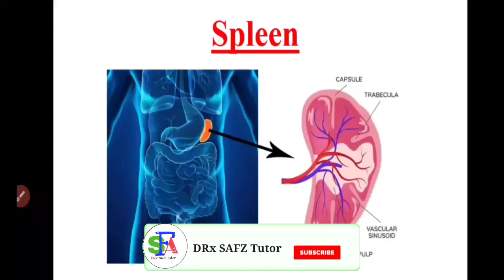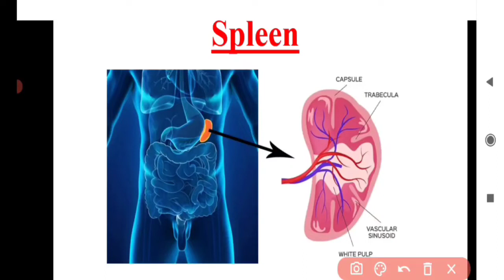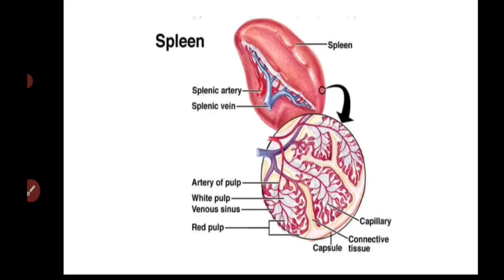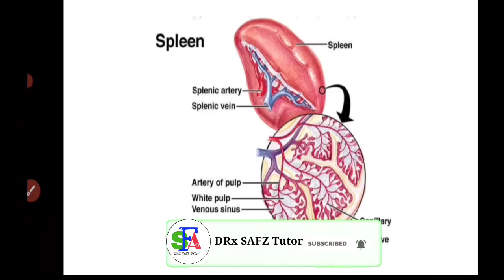Spleen | Structure and Function | Lymphatic organ | Anatomy and Physiology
Spleen, anatomy and physiology, structure and function, Lymphatic organ, spleenic pulp, Red pulp, White pulp, spleen kya hota hai, what is spleen, d pharm, b.pharm, 10+2, intermediate, highschool, lymph, lymphatic system,